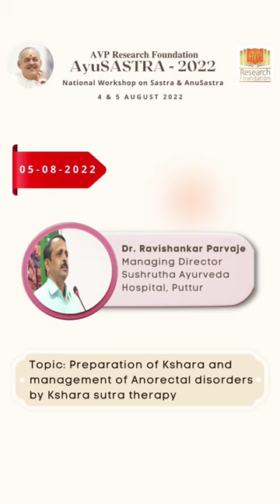AyuSASTRA - 2022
AVP Research Foundation presents AyuSASTRA - 2022, National Workshop on Sastra & Anusasta on 4 & 5 August and National Workshop on Marma Chikitsa on 6 August. For Registration